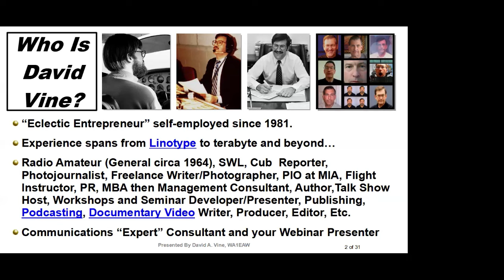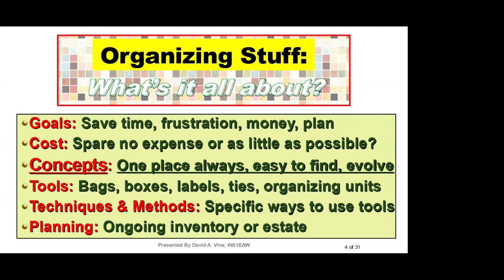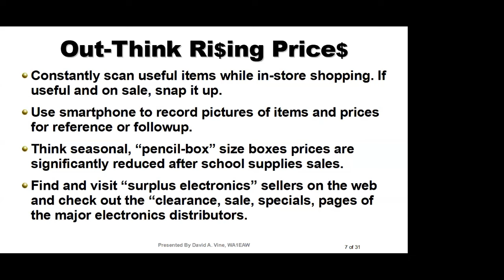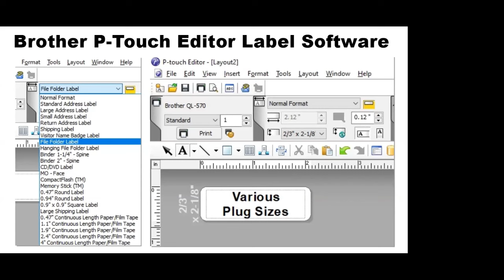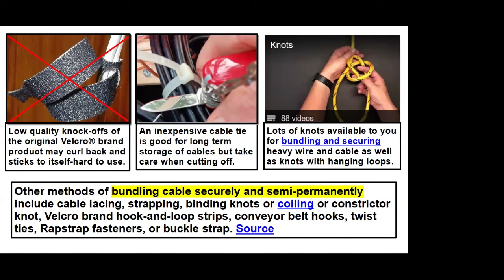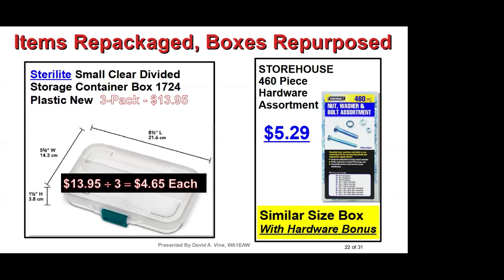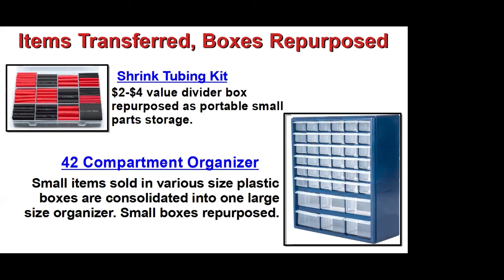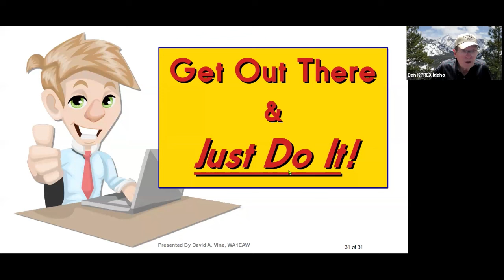The Organized Radio Amateur ~ 01/31/2024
Speaker/Presenter: David Vine, WA1EAW
Documents (including slideshow):